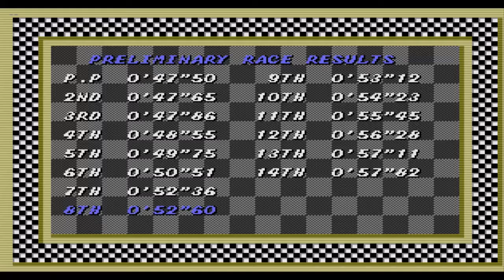🏁GAME PLAY SUPER MONACO GP SAN MARINO.🏁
GALERA VOU POSTAR A SAGA NESTE GAME TAMBÉM DO MEGA DRIVE ENTÃO AGUARDE QUE VOU POSTAR A TEMPORADA COMPLETA DESTE GRANDE JOGO.

1 TEMPORADA